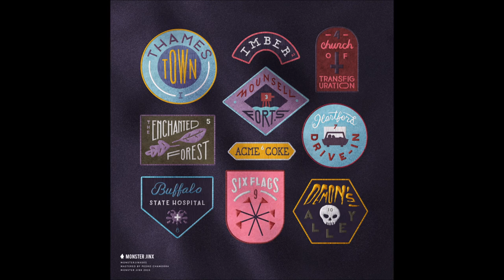Roger Plexico - No Man's Land [Full Album, 2015]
Just love his style. Unfortunately I was a bit late for the sky blue vinyl. But I got the lilac one.

1.Thames Town
2.Imber
3.Mounsell Forts
4.Church of the Transfiguration
5.The Enchanted Forest
6.Acme Coke
7.Hartford Drive-in
8.Buffalo State Hospital
9.Six Flags
10.Demon's Alley